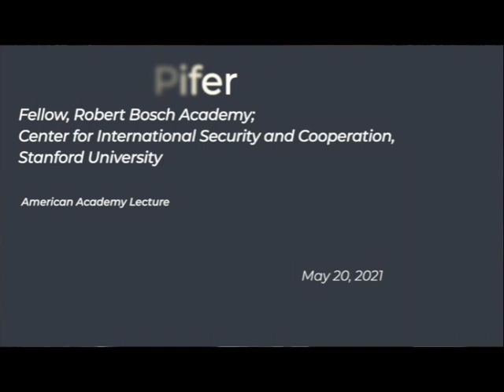The Very Difficult Mr. Putin: What Russia Wants and How the West Should Respond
Under Vladimir Putin's leadership, Russia has adopted an increasingly adversarial stance toward the West. Moscow's relationships with key Western countries, including the United States, Germany, and United Kingdom, have hit their lowest points since the end of the Cold War. What do Mr. Putin and the Kremlin want? Steven Pifer describes the factors driving Russian policy, as well as a policy response for the West.